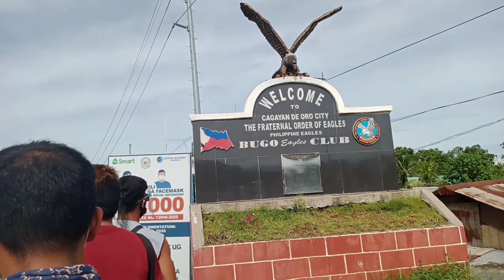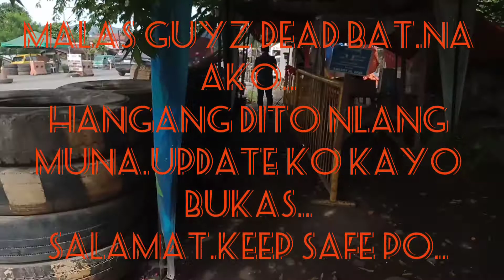Modified enhance community quarantine(MECQ)day1@CDO city.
keep safe/stay home 🏘️🏘️ God bless to all🙏🙏🙏

salamat po.🙏🙏🙏🙏